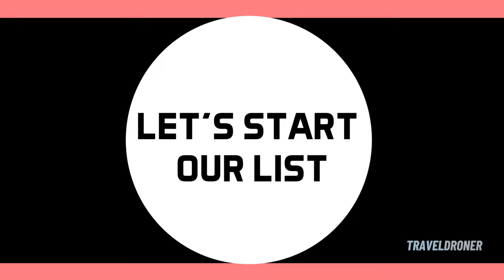Explore the Best Must-Visit Places in the Philippines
The Philippines, an archipelago of over 7,000 islands, is a treasure trove of breathtaking landscapes, vibrant cultures, and unforgettable adventures. From the stunning rice terraces of Banaue, carved into mountains by ancient hands, to the crystal-clear waters of Palawan, often dubbed the last frontier for its pristine beaches and hidden lagoons, each destination offers a unique slice of paradise. Dive into the deep blue to explore the rich marine life of Tubbataha Reefs Natural Park, or surf the perfect waves of Siargao. History buffs will revel in the historic streets of Vigan, where Spanish colonial architecture stands in picturesque harmony. The Chocolate Hills of Bohol's unusual geological formations provide a surreal landscape. At the same time, the bustling metropolis of Manila offers a lively contrast with its mix of modernity and tradition. Whether seeking serene beaches, thrilling adventures, or cultural immersion, the Philippines' top 10 must-see places promise an unforgettable journey.

For Hotels, Packages, Cruises and Airport Transfers